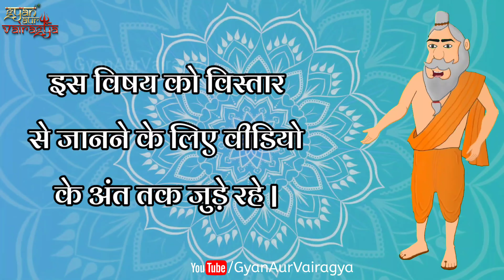आखिर क्यों श्रीमद भागवत कथा में बांस को स्थापित किया जाता है? | Gaukaran Aur Dhundhkari Katha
Kaliyug me samasth paapo ka naash karne wali shrimad bhagwat katha hai, yeh to aap sab jante hi hai kintu kya aap jante hai ki aakhir kyu Shrimad Bhagwat katha me 7 gaantho wale baans ko sthapit kiya jata.
Shrimad Bhagwat katha me varnit ek katha ke dwara aap jaan payenge ki aisa kyu kiya jata hai.